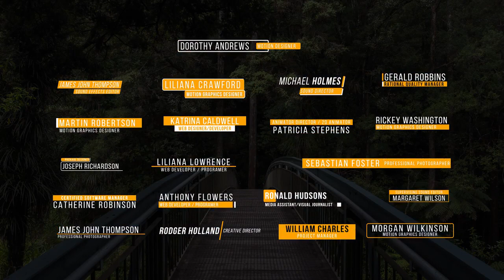20 Modern Lower Thirds | Premiere Pro Templates - Motion Array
Item details 20 Modern Lower Thirds is a fresh and dynamic Premiere Pro template. This pack features 20 clean, minimal, and professionally animated lower thirds. They can even be used as stylish looking full-screen titles. Simply style them to match your own brand with the full-color controller. Perfect to use on your intros, openers, vlogs, interviews, YouTube, Facebook, presentations, slideshows, promotions, and events videos. Quickly add skillfully designed and smoothly animated lower thirds on your videos with this awesome template for Premiere Pro. If you liked this PP template then you'll want to check out 20 Creative Lower Thirds MOGRT version here After Effects version here Premiere CC 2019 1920x1080 (HD) No Plug-Ins Music Not Included: Digital Technology Can Be Downloaded Separately. Premiere CC 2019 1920x1080 (HD) No Plug-Ins

 20,Modern,Lower,Thirds,dimter25,Premiere,CC,2019,1920x1080,(HD),No,Plug-Ins,Premiere,Pro,Templates